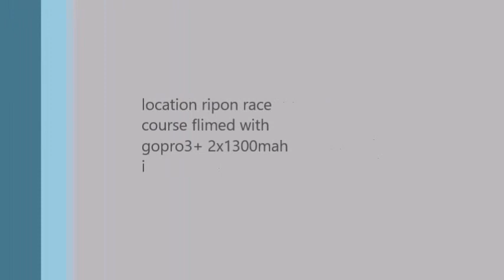armattan utility plate test with fpv through gopro 3+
testing armattan utility plate with gopro 3+ fpv through the gopro
2x1300mah in parallel giving 2600mah at 80c rating
auw 1.1 kg